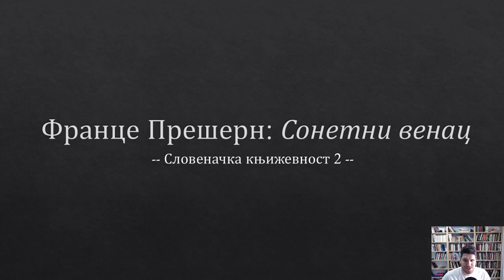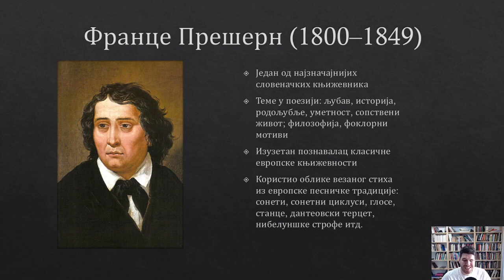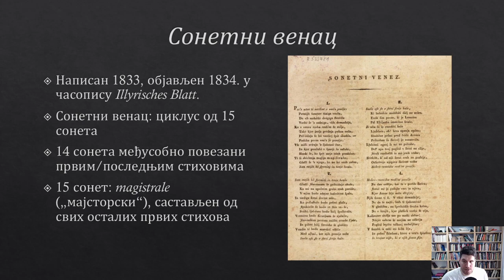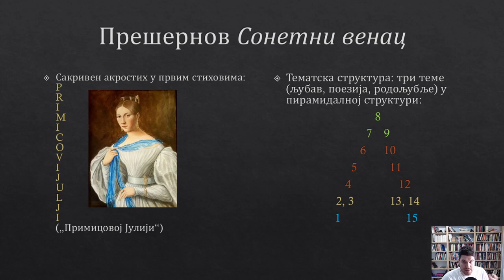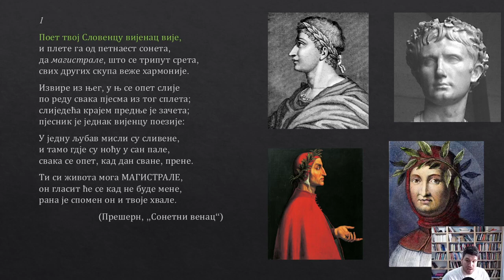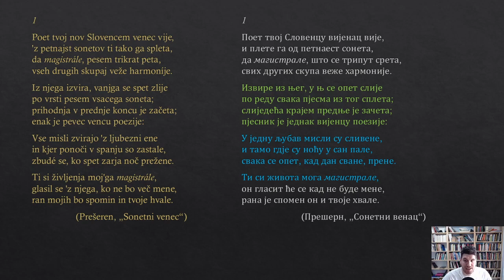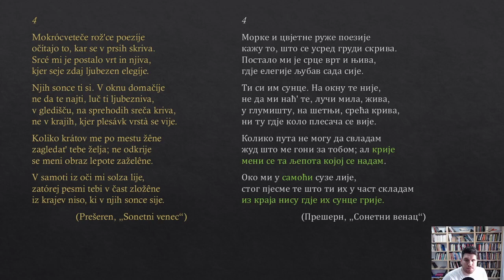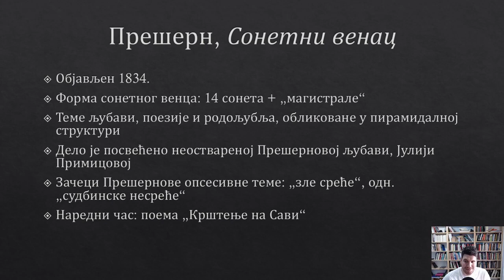Slovenačka književnost 2: France Prešern, "Sonetni venac"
Kako izraziti ljubav jezikom književne teorije? "Sonetni venac" F. Prešerna njegovo je najsloženije, tematski najraznorodnije, i najintimnije delo. Na ovom času govorimo o njegovoj strukturi -- formalnoj i tematskoj -- kao i o nekim pojedinačnim pesmama i njihovim vezama sa klasičnom evropskom poezijom i ličnostima iz Prešernovog privatnog života.

00:41 France Prešern: kratak osvrt na stvaralačku biografiju
02:48 Šta je tačno sonetni venac?
10:13 "Sonetni venac" -- sonet br. 1
21:25 "Sonetni venac" -- sonet br. 4
27:32 "Sonetni venac" -- sonet br. 8
30:48 Sažetak

Univerzitet u Novom Sadu | Filozofski fakultet | Odsek za srpsku književnost | IV godina OAS | Izborni predmet u letnjem semestru 2020/21. | SLOVENAČKA KNJIŽEVNOST 2 (prof. dr Bojana Stojanović Pantović / as. Miloš Jocić) | Vanredna onlajn nastava

Naslovnica: "Portret Čarlsa I i kraljice Henrijete Marije"